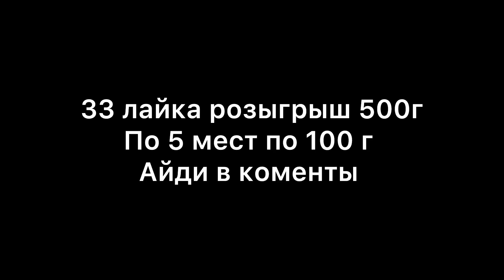Скины с Nebula коллекции вышла на рынок успей закупить это 😳